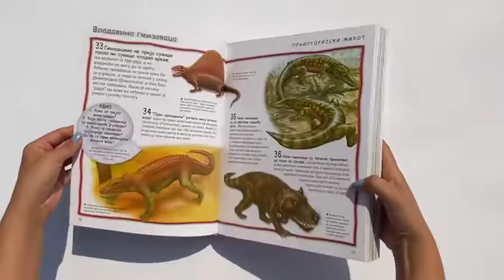Zivotinje kroz čudesne činjenice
Prelistavanje knjige Životinje kroz čudesne činjenice